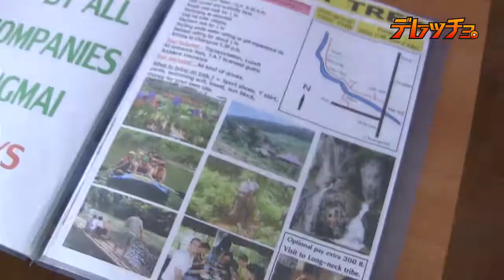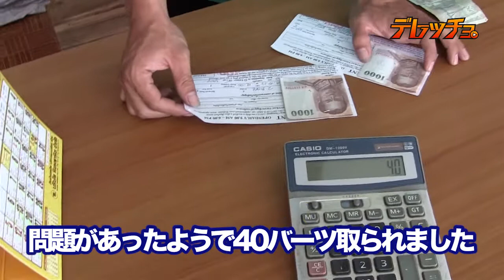デレッチョ タイ編 第26話 さよならチェンマイ パーイへ移動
デレッチョ第1部タイ編　第26話　チェンマイからさらに北のパーイへ移動します。ツアーバスの予約をして、レンタルサイクルを返却。バスまでの時間がないぞ〜